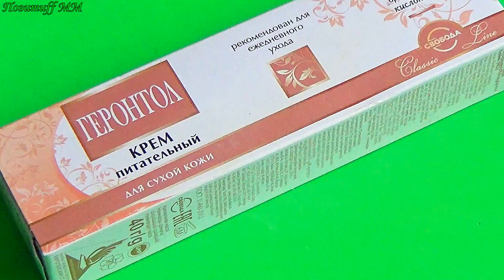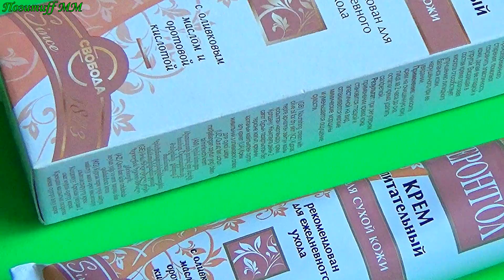Сильнодействующее Средство от морщин за Копейки! Есть в Любом Магазине! Омоложение кожи Дома.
Такое недорогое средство как геронтол поможет избавиться отморщин. Применяйте эти маскидлялица курсом, чтобы ваша кожа выглядела идеально!